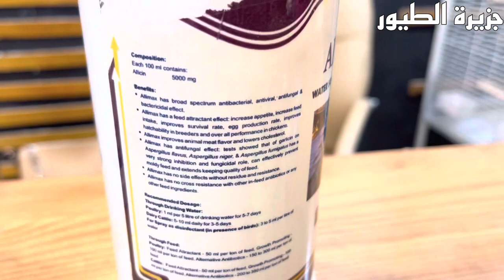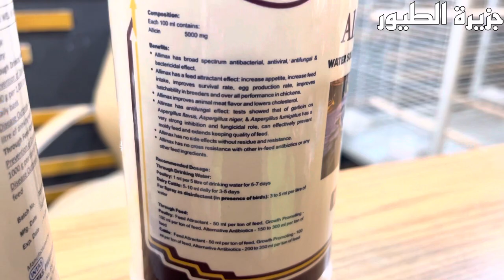افضل رافع مناعة للطيور قبل موسم التكاثر للبادجي الكوكتيل الفنجس الغندور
الاسعار الحقيقية للبادجي الهاجرمو في العراق/متوسط الاسعار المعقولة وبعد ماكو غش